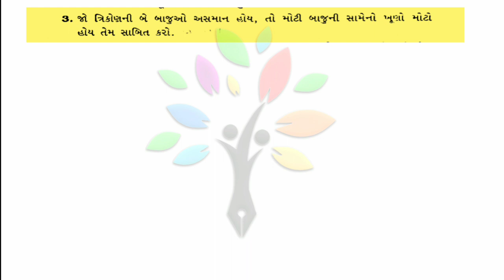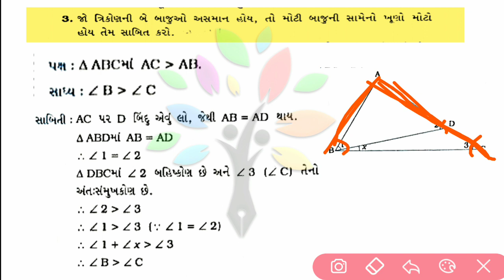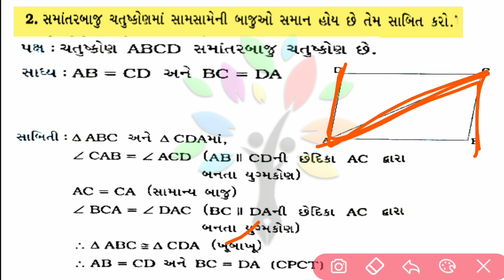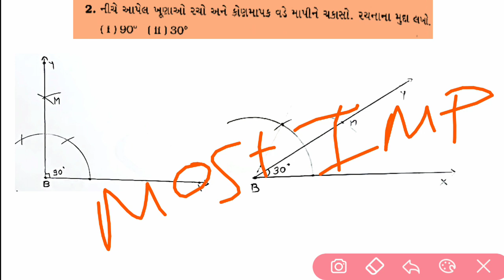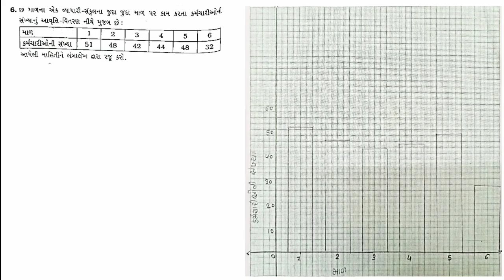most imp गणित कक्षा 9 | std 9 maths most imp | std 9 most imp maths for second exam